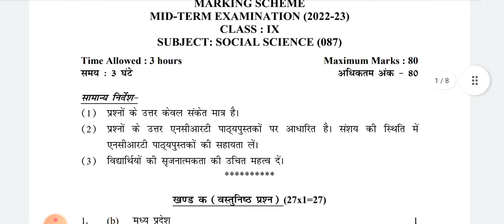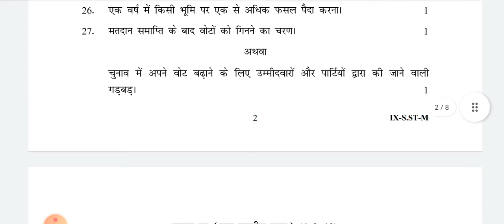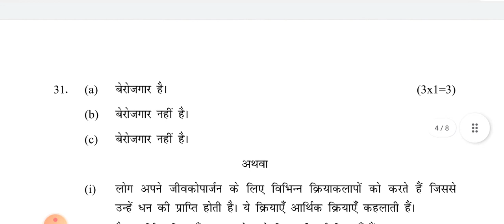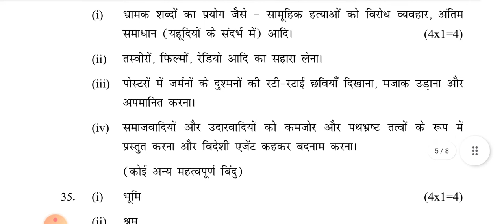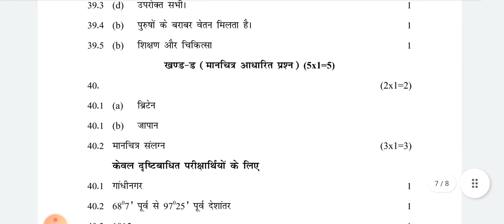CLASS 9 | Social Science ANSWER KEY Morning Shift | Mid Term Exam | CBSE BOARD